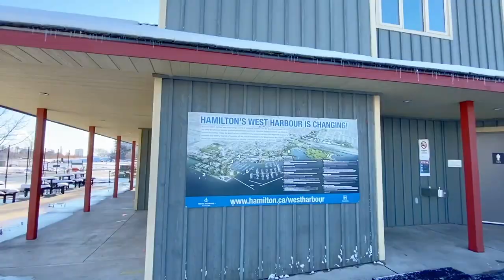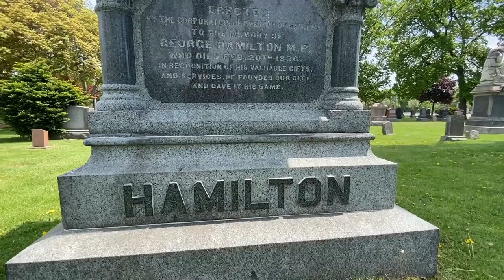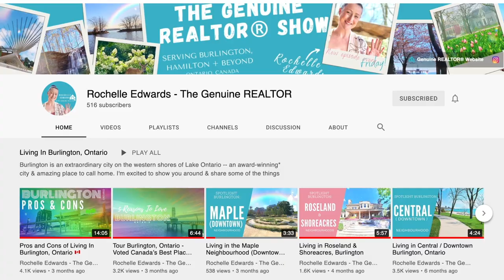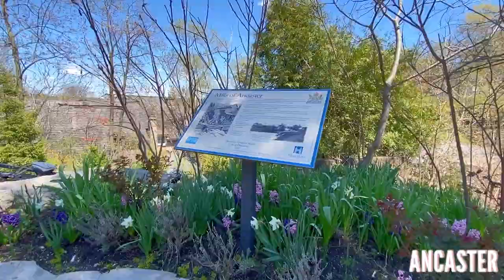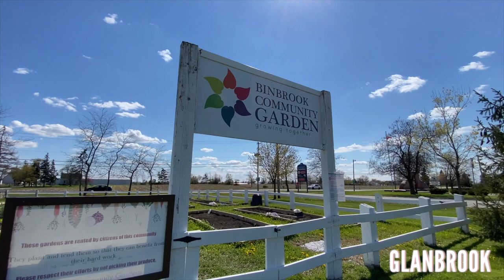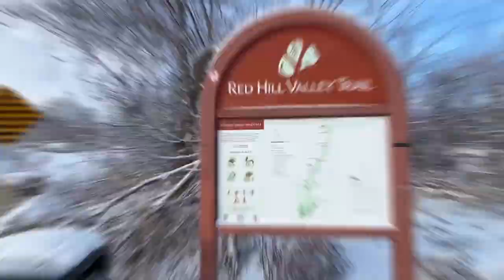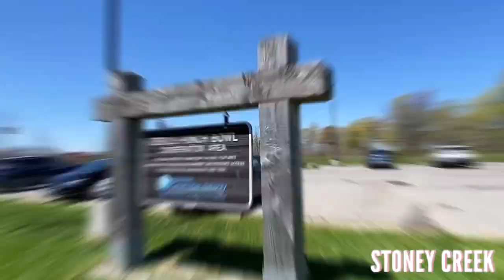Why Is Hamilton So Big? Ancaster, Dundas, Flamborough, Glanbrook, Stoney Creek, Waterdown, Binbrook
𝗧𝗵𝗲 𝗛𝗮𝗺𝗺𝗲𝗿, 𝗦𝘁𝗲𝗲𝗹𝘁𝗼𝘄𝗻, 𝗖𝗶𝘁𝘆 𝗼𝗳 𝗪𝗮𝘁𝗲𝗿𝗳𝗮𝗹𝗹𝘀 𝗼𝗿 𝘁𝗵𝗲 𝗘𝗹𝗲𝗰𝘁𝗿𝗶𝗰 𝗖𝗶𝘁𝘆 — 📍𝗛𝗮𝗺𝗶𝗹𝘁𝗼𝗻, 𝗢𝗻𝘁𝗮𝗿𝗶𝗼 𝗶𝘀 𝘁𝗿𝘂𝗹𝘆 𝗼𝗻𝗲 𝗼𝗳 𝗮 𝗸𝗶𝗻𝗱. ⁣
With a 𝙝𝙞𝙨𝙩𝙤𝙧𝙮 𝙤𝙛 𝙞𝙣𝙣𝙤𝙫𝙖𝙩𝙞𝙤𝙣 & a 𝙗𝙧𝙞𝙜𝙝𝙩 𝙛𝙪𝙩𝙪𝙧𝙚 𝙖𝙝𝙚𝙖𝙙, it’s no wonder so many 𝗽𝗲𝗼𝗽𝗹𝗲 𝗹𝗼𝘃𝗲 𝘁𝗵𝗶𝘀 𝗰𝗶𝘁𝘆! 🥰⁣
But it’s 𝗕𝗜𝗚 & 𝙘𝙖𝙣 𝙗𝙚 𝙖 𝙡𝙤𝙩 𝙩𝙤 𝙩𝙖𝙠𝙚 𝙞𝙣 if you’re new to the area. ⁣
So, I created this ✨ 𝗤𝘂𝗶𝗰𝗸 𝗦𝘁𝗮𝗿𝘁 𝗘𝗽𝗶𝘀𝗼𝗱𝗲 ✨ for getting to know Hamilton. ⁣
With 𝙣𝙤𝙙𝙨 𝙩𝙤 𝙝𝙚𝙧 𝙝𝙞𝙨𝙩𝙤𝙧𝙮 & 𝙬𝙝𝙖𝙩 𝙢𝙖𝙠𝙚𝙨 𝙞𝙩 𝙨𝙪𝙘𝙝 𝙖 𝙨𝙥𝙚𝙘𝙞𝙖𝙡 𝙘𝙞𝙩𝙮 𝙩𝙤 𝙘𝙖𝙡𝙡 𝙝𝙤𝙢𝙚, as well as some insights to 𝗵𝗲𝗹𝗽 𝘆𝗼𝘂 𝗴𝗲𝘁 𝗼𝗿𝗶𝗲𝗻𝘁𝗲𝗱 𝗶𝗻 𝘁𝗵𝗲 𝗰𝗶𝘁𝘆, this is one you should definitely check out 😊

⁣👉🏽 If you ever have any 𝗾𝘂𝗲𝘀𝘁𝗶𝗼𝗻𝘀 𝗮𝗯𝗼𝘂𝘁 𝗿𝗲𝗮𝗹 𝗲𝘀𝘁𝗮𝘁𝗲 𝗳𝗲𝗲𝗹 𝗳𝗿𝗲𝗲 𝘁𝗼 𝗹𝗲𝗮𝘃𝗲 𝗮 𝗰𝗼𝗺𝗺𝗲𝗻𝘁 𝗼𝗿 𝘆𝗼𝘂 𝗰𝗮𝗻 𝘀𝗲𝗻𝗱 𝗮𝗻 𝗲𝗺𝗮𝗶𝗹 𝘁𝗼 — 𝘐’𝘮 𝘢𝘭𝘸𝘢𝘺𝘴 𝘩𝘢𝘱𝘱𝘺 𝘵𝘰 𝘤𝘩𝘢𝘵 𝘢𝘣𝘰𝘶𝘵 𝘺𝘰𝘶𝘳 𝘳𝘦𝘢𝘭 𝘦𝘴𝘵𝘢𝘵𝘦 𝘨𝘰𝘢𝘭𝘴 🙏🏻⁣

✌🏽𝙍𝙤𝙘𝙝𝙚𝙡𝙡𝙚 𝙀𝙙𝙬𝙖𝙧𝙙𝙨⁣
       REALTOR®⁣
𝘚. 𝘛𝘰𝘥𝘥 𝘙𝘦𝘢𝘭 𝘌𝘴𝘵𝘢𝘵𝘦 𝘓𝘵𝘥., 𝘉𝘳𝘰𝘬𝘦𝘳𝘢𝘨𝘦⁣

0:00 - Introduction
0:19 - Why Is Hamilton So Big?
0:39 - Gentrification
0:59 - Founding Of Hamilton
1:15 - The Mountain
1:38 - Niagara Escarpment
1:57 - Waterdown
3:09 - Flamborough
3:52 - Dundas
4:43 - Ancaster
5:38 - Glanbrook, Mount Hope, Binbrook
6:29 - Hamilton Airport/Warplane Museum
7:18 - Red Hill Valley Parkway
7:29 - Stoney Creek
8:30 - Contact Rochelle